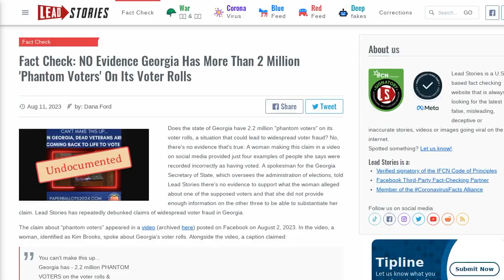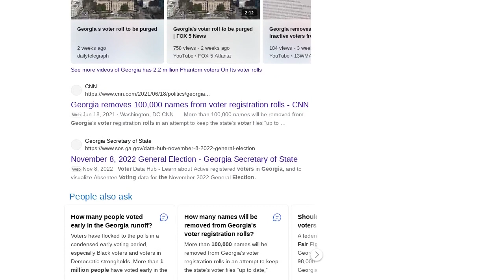Fact Check: NO Evidence Georgia Has More Than 2 Million 'Phantom Voters' On Its Voter Rolls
Does the state of Georgia have 2.2 million "phantom voters" on its voter rolls, a situation that could lead to widespread voter fraud? No, there's no evidence that's true: A woman making this claim in a video on social media provided just four examples of people she says were recorded incorrectly as having voted. A spokesman for the Georgia Secretary of State, which oversees the administration of elections, told Lead Stories there's no evidence to support what the woman alleged about one of the supposed voters and that she did not provide enough information on the other three to be able to substantiate her claim. Lead Stories has repeatedly debunked claims of widespread voter fraud in Georgia.